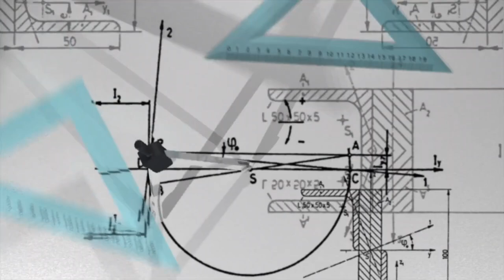ASSISTA ESSE VÍDEO ANTES DE VENDER NA RUA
Esse vídeo é para todas as pessoas que se interessam por vendas na rua, empreendedorismo e precisam de motivação para colocar seus planos em ação e parar de procrastinar.

Meu nome é Diórgenes Henrique, a 1º ano e meio atrás eu pedi a demissão do meu emprego para ir atrás dos meus sonhos, começei a vender na rua e abri esse canal para mostrar a minha trajetória, de lá pra cá muitas coisas aconteceram e nossa familia aqui no youtube não para de crescer.

Todas as músicas que foram usadas no video são da biblioteca de áudios do Youtube. ♪♫

Vendas na rua; dicas de vendas na rua; empreendedorismo; renda extra; como ganhar dinheiro; dicas para ganhar dinheiro; vendedor ambulante; vendendo no semáforo; motivação;